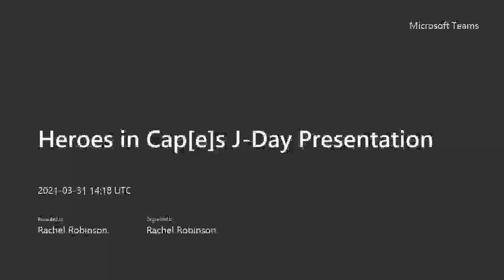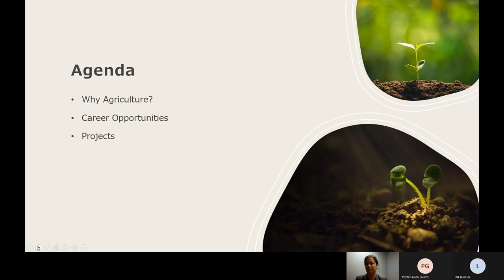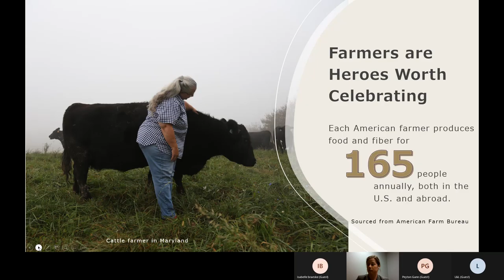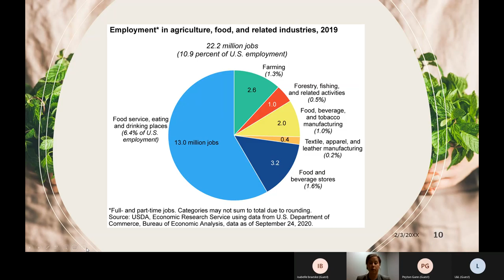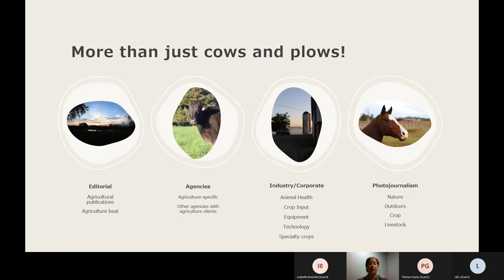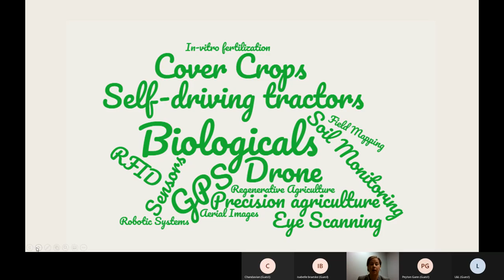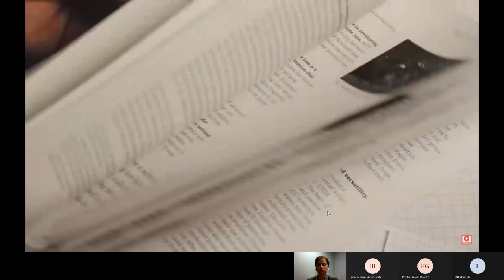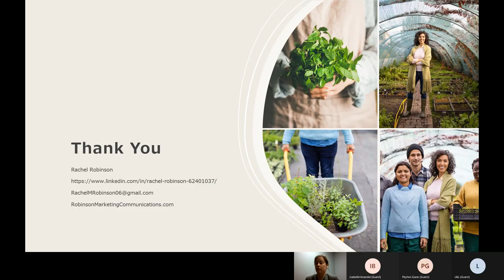Heroes in Capes J Day Presentation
Rachel Robinson presents for MIPA J-Day.